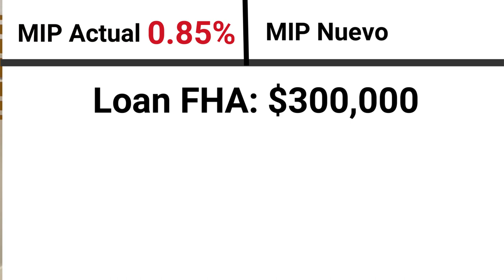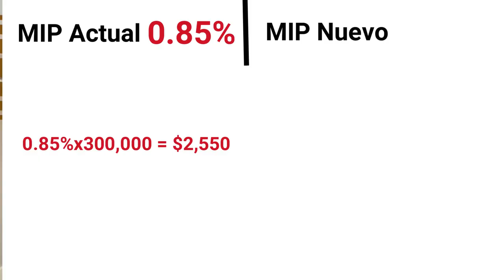REDUCCION del Seguro Hipotecario (MIP) para los préstamos FHA a partir del 20 Marzo, 2023.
Recientemente el Departamento de la Vivienda y Desarrollo Urbano (HUD) emitió una carta hipotecaria en la que se reduce el seguro al préstamo anual MIP de 0.85% a 0.55%, lo que significa en 0.3% de ahorro anual en las nuevas hipotecas aprobadas por el FHA a partir del 20 de Marzo del 2023.

En pocas palabras un préstamo FHA por $300,000 ahorrará $900/anuales ($75/mensuales) del@pago de la hipoteca.

Más información al: (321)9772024 recordando que estos tópicos y otros más serán explicados durante el seminario de compradores de casas este 11 de Marzo.

REGÍSTRATE al Seminario de Primeros Compradores enviando tu nombre, apellido y email al: (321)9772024.